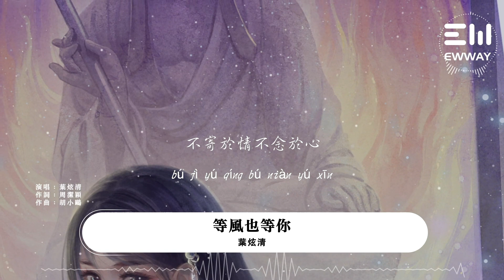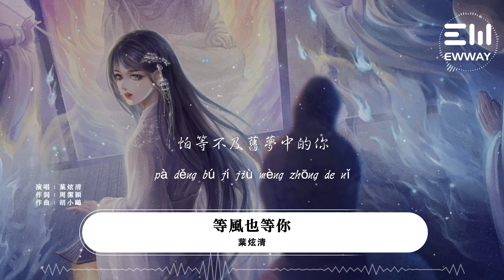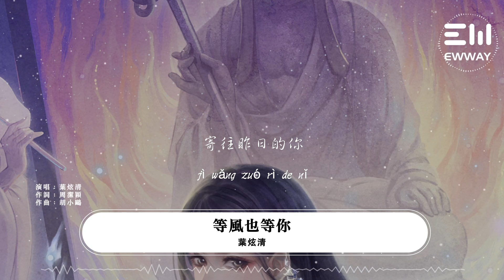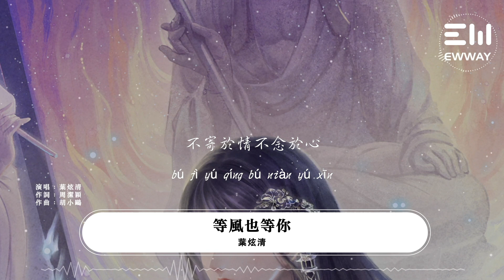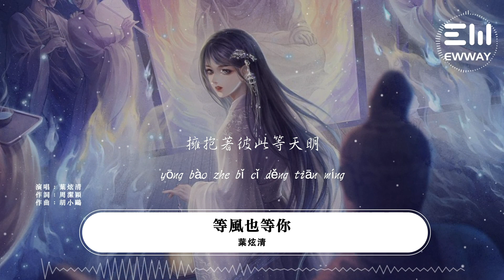葉炫清 - 等風也等你「等來 風停雨息，怕等不及 舊夢中的你。」♫動態歌詞lyrics/pīn yīn gē cí ♫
詞：周潔穎
曲：胡小鷗
編曲：楊宇瀟
製作人：胡小鷗
等來 風停雨息
怕等不及 舊夢中的你
多少期許 只剩一場 空歡喜
只怕 春華易逝
人比落花更無意
不寄於情 不念於心
憶往昔 是何夕
花飄零 風無語
解不開的謎題
答案都是你
我以 眼淚執筆 書寫光陰
寄往昨日的你
可惜 漂泊的心 杳無聲息
消失在天際
等來 風停雨息
只怕 春華易逝
人比落花更無意
憶往昔 是何夕
花飄零 風無語
解不開的謎題
答案都是你
寄往昨日的你
消失在天際
等來 風停雨息
只怕 春華易逝
人比落花更無意
明知道現實不由我心
卻還是盼望能與你
天涯裏浪跡
等來 風停雨息
怕等不及 風中的你
春華秋實 還有什麽
值得我 歡喜
只怕 春華易逝
人比落花更無意
不寄於情 也不念於心
等一切風平浪靜
硝煙都散盡
等腳下的路不再似夢迷離
你陪我靜看這世間
最美的光景
擁抱著彼此 等天明

❖圖片攝影：不闻今夕
❖圖片為原作者所有，來源於 :